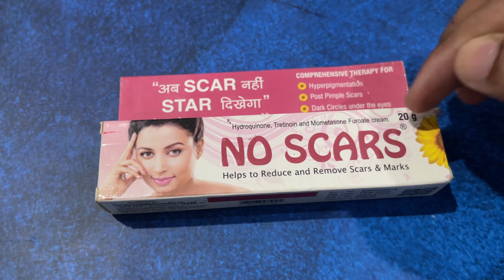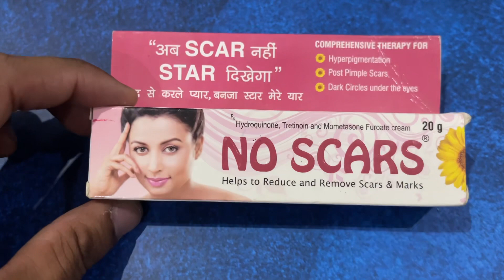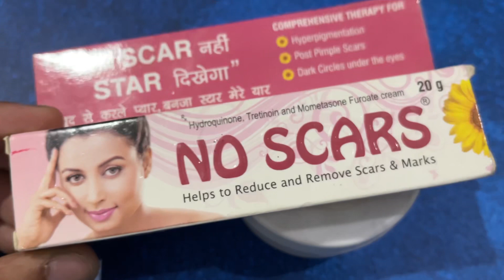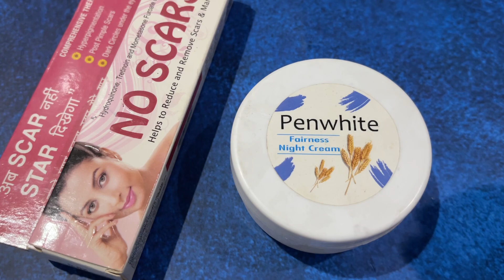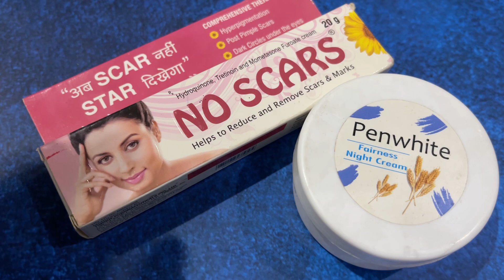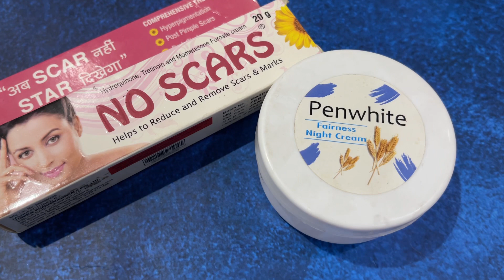No Scars Cream कैसे गोरा बनती है सही तरीक़ा यूज़ करने का | Review | Best Fairness cream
noscars skinfairness sideeffects Dosto Dyan Se delhiye suniye samziye Bahut reserch

Penwhite skinwhiting cream link 👇🏻

Skinprotector Ayurvedik cream